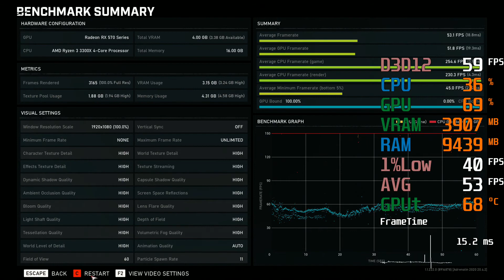AMD Radeon RX 570 AMD Ryzen 3 3300X Gears 5 Benchmark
Gears 5 Benchmark @ 1080p High Preset

Ryzen 3300X -- RX 570 4GB Test Setup:

CPU : AMD Ryzen 3 3300X [ R3 3300X Not OCed ]
CPU Cooler : Cooler Master Hyper H412R
RAM : 16GB G.Skill Ripjaws V 3200MHz CL16 2X8GB (F4-3200C16D-16GVKB) [Not Overlocked -- XMP Profile was used]
Motherboard: ASRock AB350M Pro4 R2.0
Graphics Card : ASUS ROG STRIX RX 570 4GB [ROG-STRIX-RX570-O4G-GAMING][Not Overcloced]
SSD : 1TB Samsung 860 QVO
HDD : 2X2TB [4TB total]
PSU : Cooler Master G650M
CASE : CoolerMaster RC-K380
OS : Win 10 64 bit
Monitor: BenQ 4K 60Hz

AMD Radeon driver 20.4.2